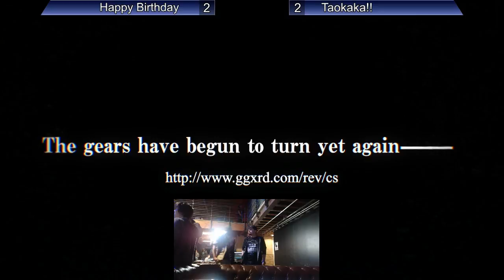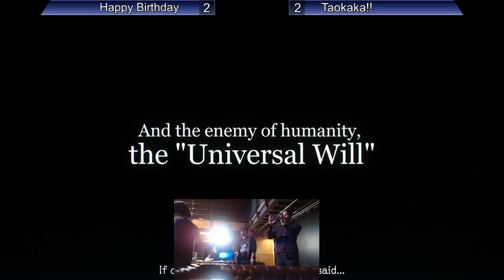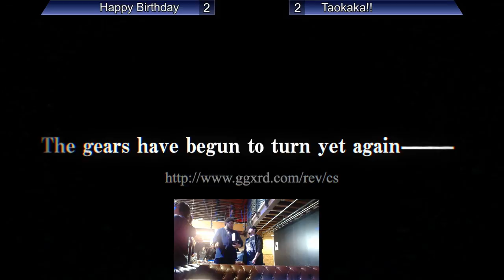WNF 2017 1.2 Guilty Gear Tournament